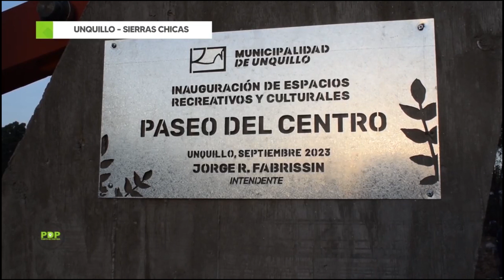UNQUILLO - SIERRAS CHICAS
Seguimos conversando con Guillermo Valli, intendente de Unquillo quien nos sigue contando sobre las diferentes gestiones que están realizando en la localidad.